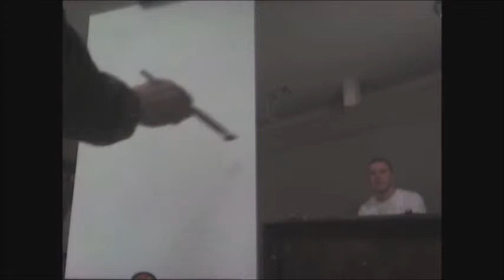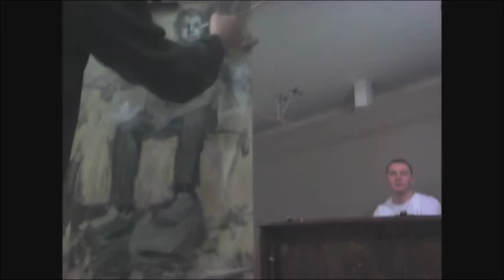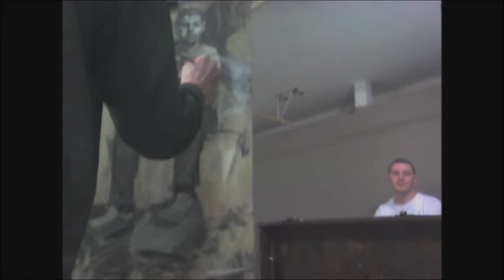green underpainting fast.wmv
Demo at Art Museum of Greater Lafayette. 1st Sitting Underpainting